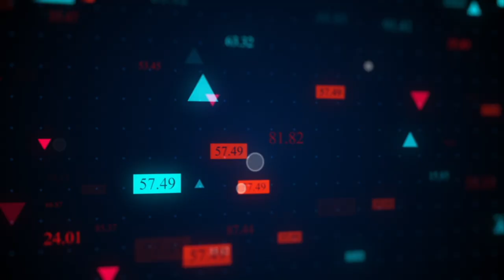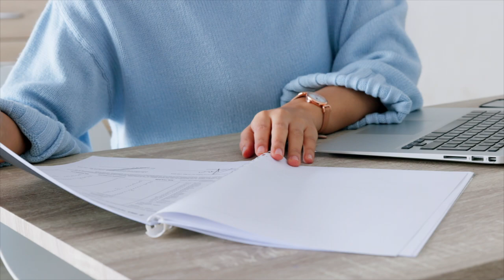UPS & NFL Technology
How the UPS and the NFL use Technology.